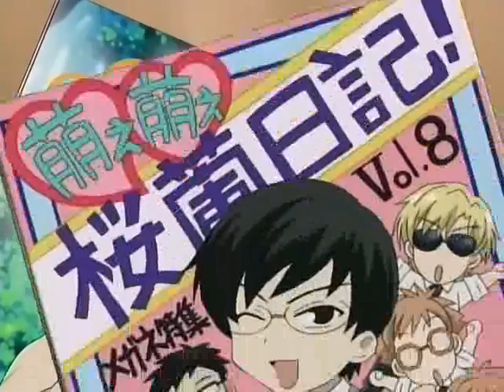Tamaki, Kyoya and Haruhi are Happy Family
This amv was very hard to do, becouse this song is so fast! So don't be angry at me if you don't like this. XD Music is We're A Happy Family and anime Ouran High School Host Club. (I do only Host Club amv's...)